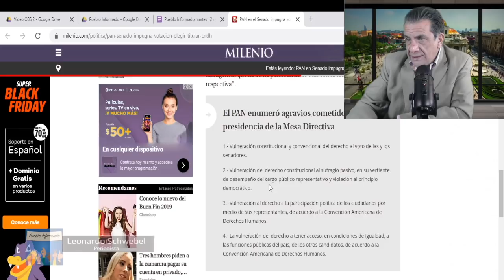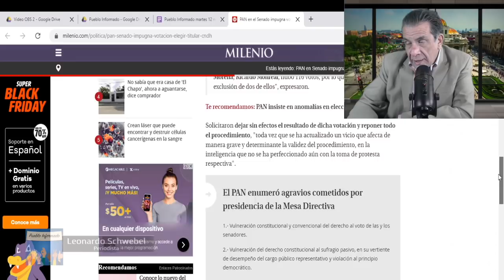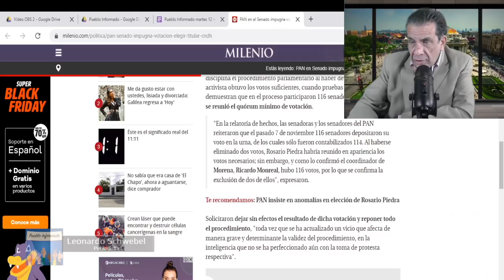A jaloneos pero ya hay quien presida la CNDH